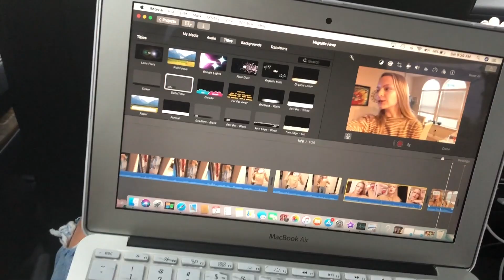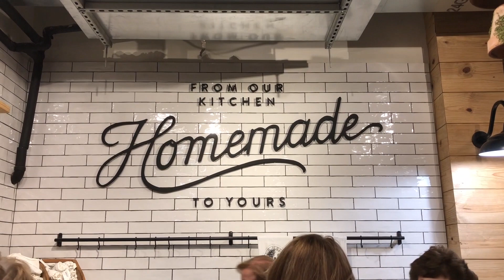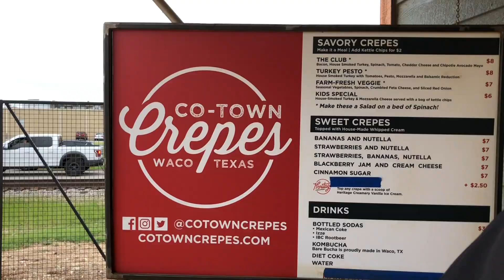visiting hgtv fixer upper chip and joanna gaines~ Magnolia farms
I hope you guys enjoy the video and if you do please give it a big thumbs ups and subscribe down below and also hit the bell so you know when I post. Byeee!

Edit- final cut pro/Imovie
Thumbsnails- Picmonkey